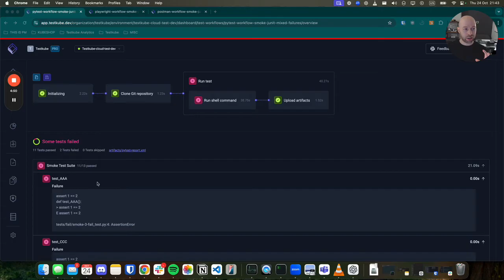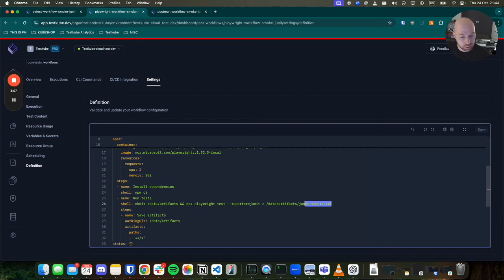Introducing Support for JUnit Reports in Testkube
Testkube now supports JUnit Reports so testers can see detailed test results in an intuitive, visual layout that makes it easier to analyze and debug. With Testkube, tests and test results are made available in a simple centralized dashboard across all test types and across teams.

To learn more about this feature, check out the announcement